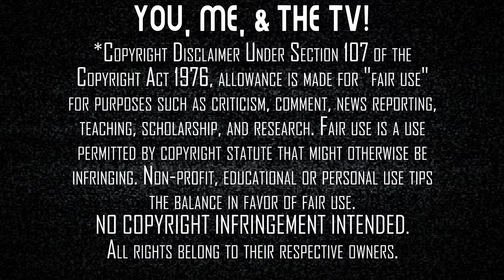Monarch: Legacy of Monsters | TV Reaction | Episode 3 | They Addressed his Age! It's A Plot Point!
Things get cold as Monarch gets funding back in the 50s and the kids question Shaw's age in the present time. Here's our reaction to our first time watching Monarch: Legacy of Monsters - Episode 3, "Secrets and Lies".

Our Mailing Address:
100 24th St West Ste 1 #3072
Billings, MT 59102